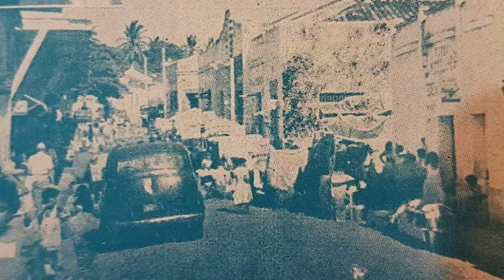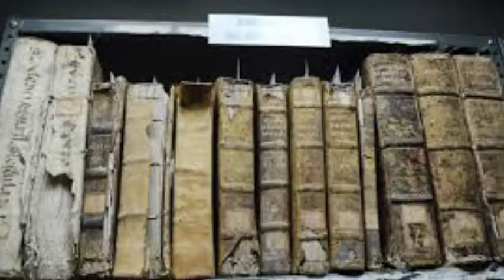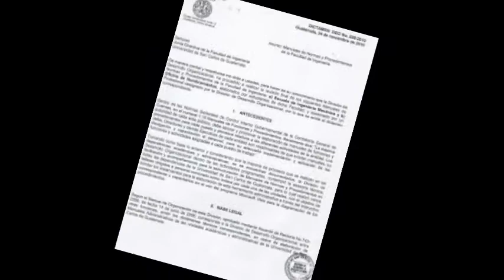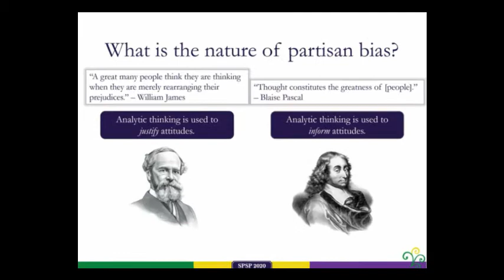BIOGRAFIA HECTOR NERI CASTAÑEDA CALDERON PRIMERA PARTE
BIOGRAFIA PRIMERA PARTE